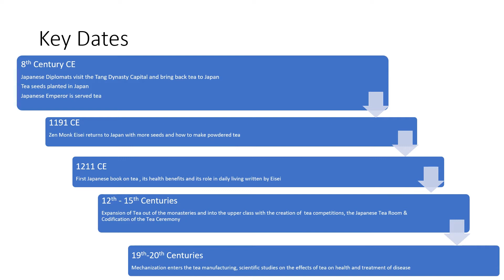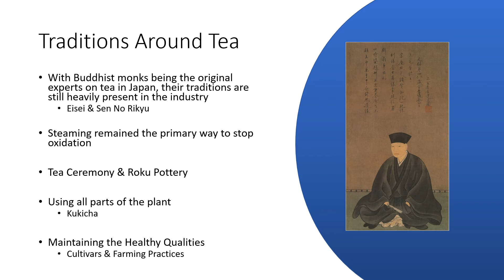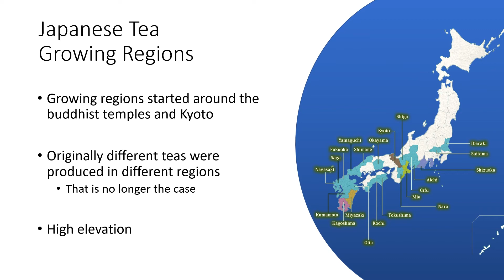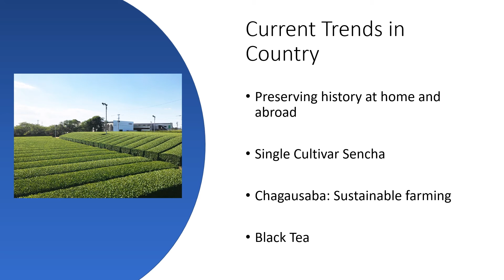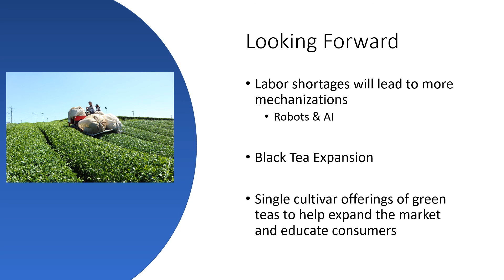History of Tea in Japan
Japanese history is long and well documented, which makes it easy for the tea connoisseur to truly study the role tea played and continues to play in Japanese culture. For us avid tea drinkers, Japan is home to matcha and the beautiful tea ceremony performed around this tea. This ceremony is from Zen Buddhist tradition that was adopted by Japanese society as a whole as tea was consumed by the whole population. The Zen Buddhist traditions influenced tea consumption for centuries and still influences the growing and production of tea in modern times.

As Japan, much like every nation, grapples with technology and the every shrinking world, it preserves the history of Japanese culture through international organizations that teach people about the "way of tea" or Chado. We encourage you to explore this beautiful tea tradition and try Japanese tea.

Additional Reading:
Gascoyne, Kevin et al.(2011). Tea History Terroirs Varieties. Firefly Books, Inc. ISBN 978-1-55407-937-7.
Benn, James A. (2015). Tea in China: A Religious and Cultural History. Hong Kong University Press. ISBN 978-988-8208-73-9.
Sen Sōshitsu XV (1998). The Japanese Way of Tea: From Its Origins in China to Sen Rikyū. University of Hawaii Press. ISBN 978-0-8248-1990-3.
Mair, Victor H.; Hoh, Erling (2009). The True History of Tea. Thames & Hudson. ISBN 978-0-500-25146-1.